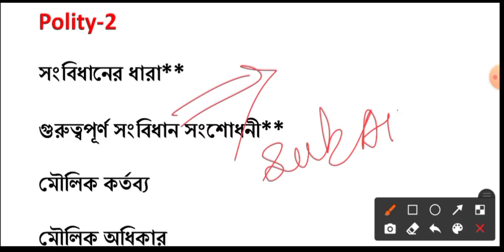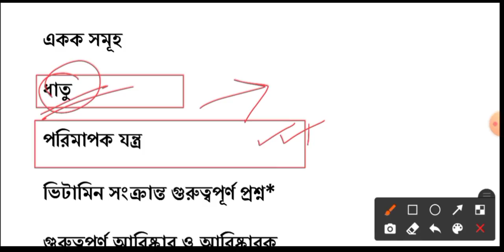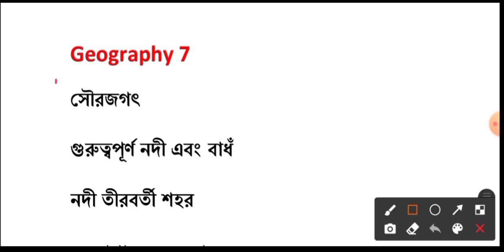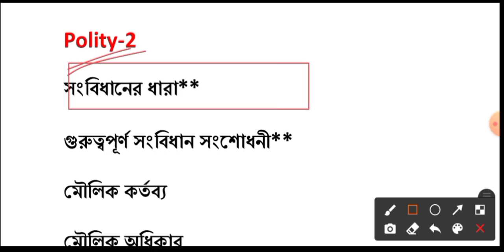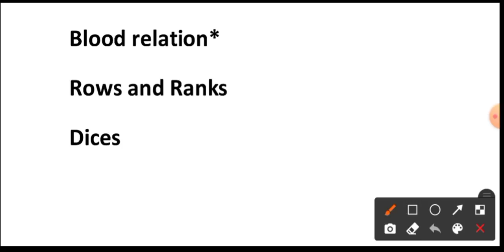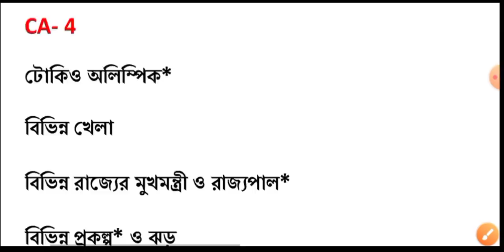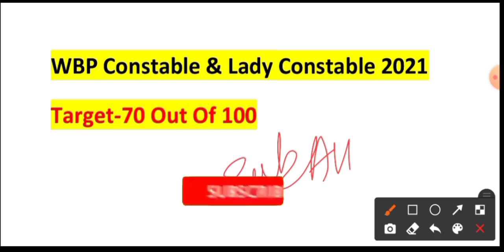2021 WBP প্রিলি পরীক্ষার শেষ 30 দিনের প্রস্তুতি, Wbp Exam Preparation 2021, Wbp Exam Date 2021